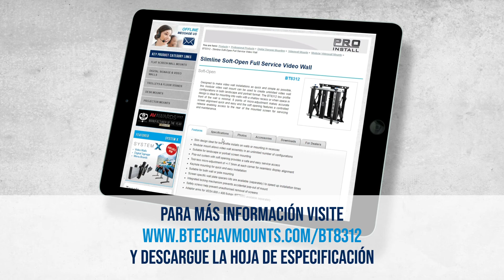B-Tech AV Mounts BT8312 Soporte estrechopara videowall, apertura suave, facilitael mantenimiento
Diseñado para instalar videowalls lo más rápida y sencillamente posible, este soporte modular permite crear configuraciones de videowall ilimitadas, tanto en posición horizontal como en vertical. El diseño discreto del BT8312 es ideal para instalaciones empotradas en pared o para cuando el espacio delante de la pared es mínimo. El micro-ajuste en 8 puntos posibilita una alineación rápida y precisa de los monitores y el sistema de apertura suave con liberación controlada (patente pendiente) permite acceder rápidamente a la parte trasera de monitores para un fácil mantenimiento.